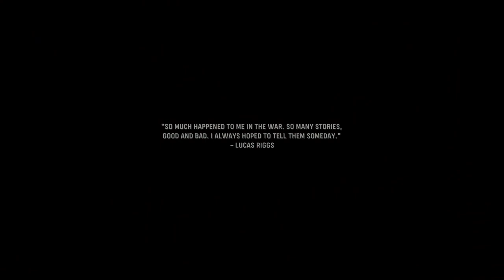Call of duty Vanguard | Part 1 | Gameplay | No Commentary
Commentary available on my livestream.